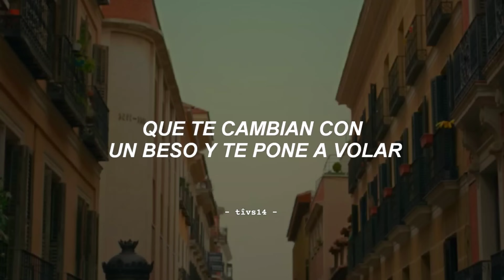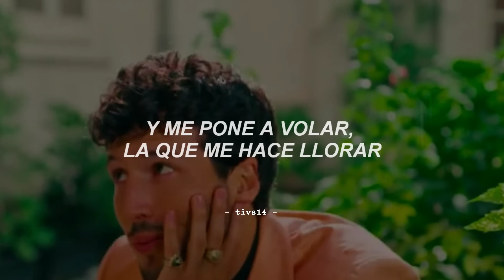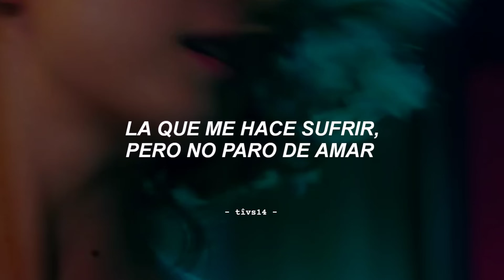mi pedazo de sol, la niña de mis ojos, la que baila reggaetón con tacones rojos [Letra/ Lyrics]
Mi pedazo de sol, la niña de mis ojos Sebastian Yatra letra
Sebastian Yatra Tiene una colección de corazone' rotos letra
Sebastian Yatra Mi pedazo de sol, la niña de mis ojos Letra
La que baila reggaetón con tacone' rojos Letra
Sebastian Yatra Tacones Rojos letra